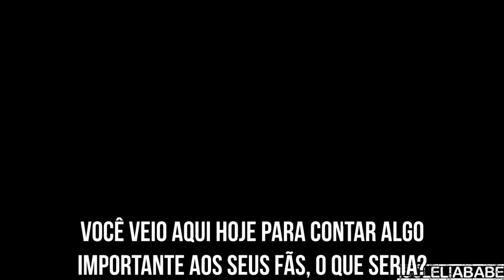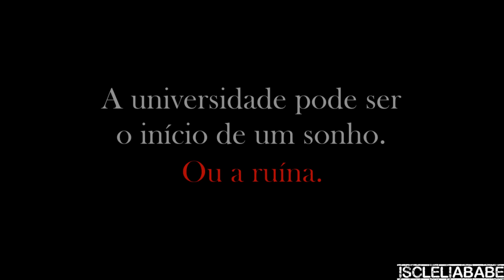Fanfic: University, Lies, Spotlight | Karina Oliveira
Nada me pertence, somente a edição.
Fanfic: Em breve
Programa: Vegas Pro 12.0
Coloring: Meu